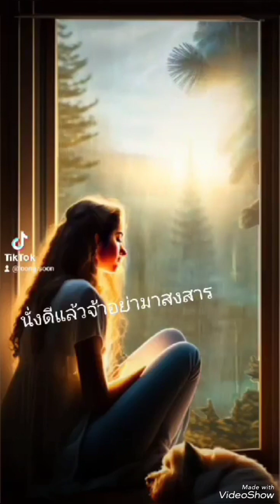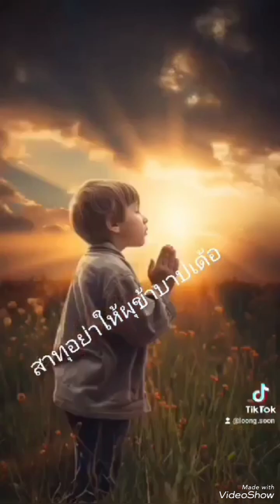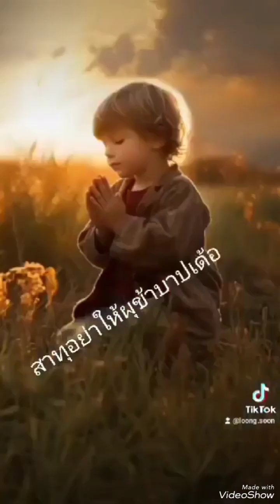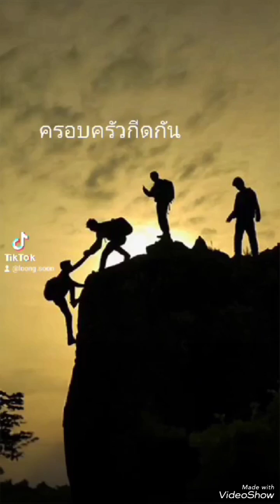อยากรู้ดูเอง#คลายเครียดครับผม